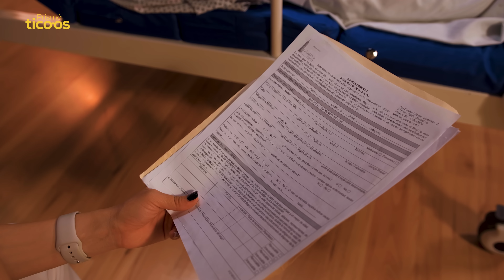Supere la traición de mi esposo y reconstruí mi vida sacando adelante a mi hija y a mi madre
Historias de la vida real, llenas de emociones que te llevan a empatizar y abrir nuestros corazones a las experiencias de los demás.